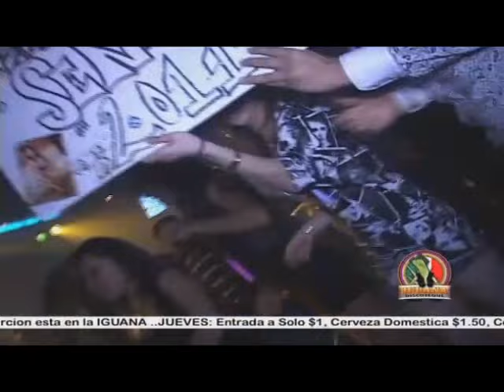Musica tribal 2011 mega mix ( by dj monkey ) ((c.m.t.b))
GRACIAS A LOS DJ'S
DJ TAMALERO
DJ SONIC
DJ ALAN
DJ STAII
Y (((( IGUANA DISCOTEQUE ))) Mix by dj monkey .comenten el video